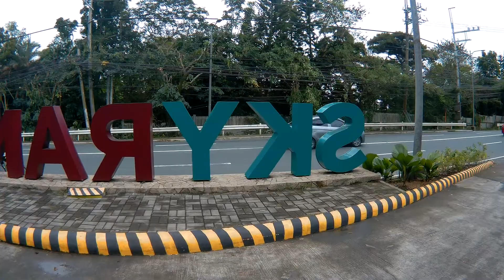biahe sa tagaytay Sky Ranch